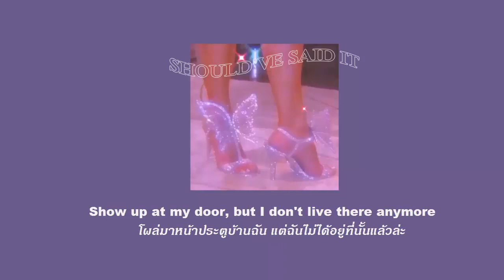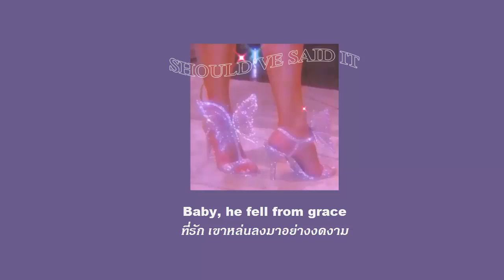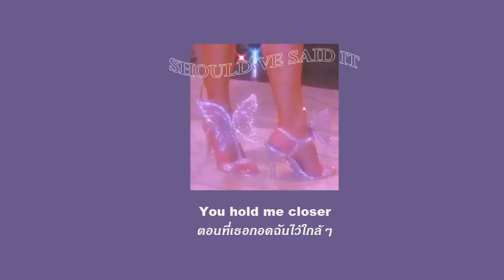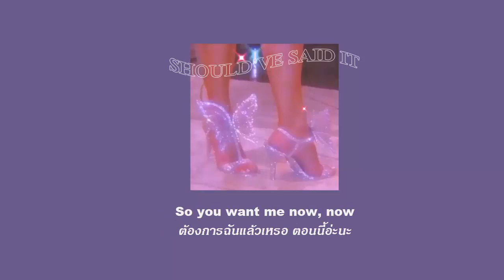should've said it - camila cabello || thaisub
กลับมาแล้วหลังจากไปตะลุยสอบมาค่า แง ตอนนี้ก็ยังมีสอบอยู่แต่รู้สึกว่าจะดองช่องนานไปแล้วเลยกลับมาลงงับ หวังว่าจะชอบกันนะคะ ผิดพลาดตรงไหนติชมได้นะคะ